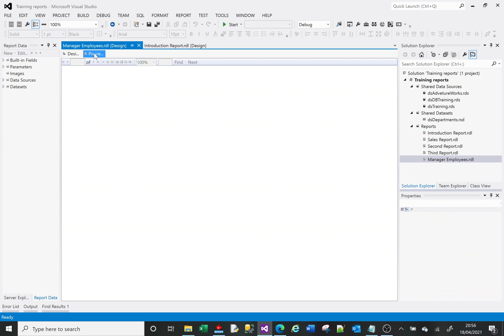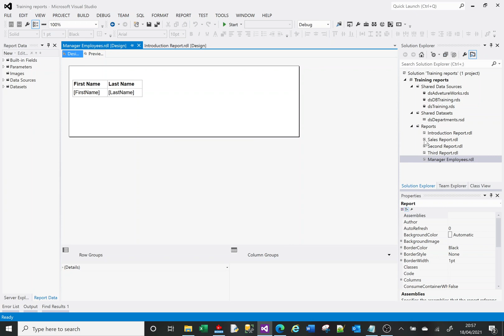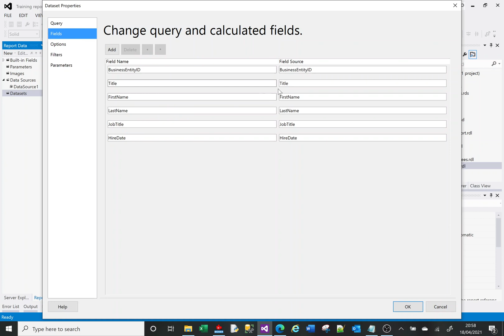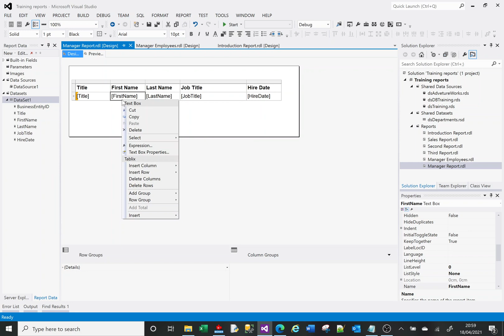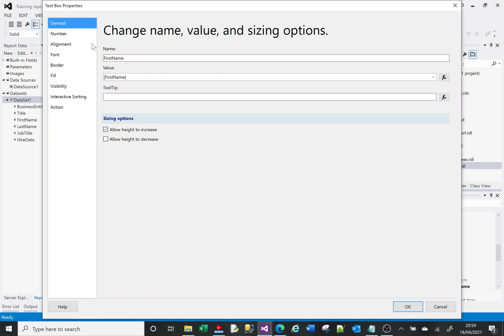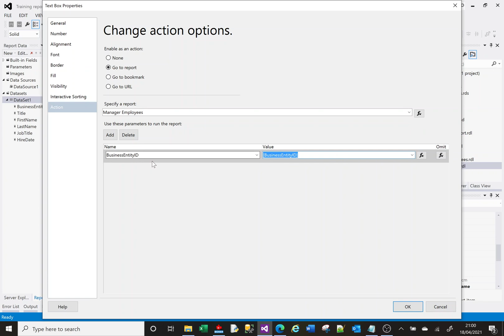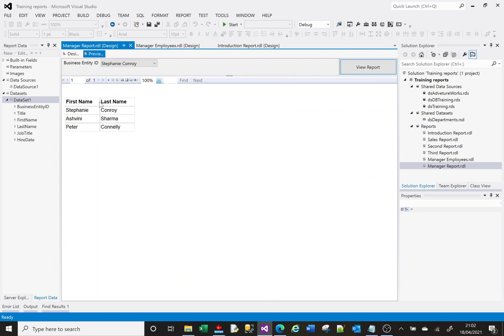MS SSRS tutorial on drill down / drill through / parent child / header detail reports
This is a Microsoft SSRS tutorial demonstrating how to set up a drill throughreport (or parent/child or drill down or header/detail report). This is a way of linking 2 reports where, usually, there will be a header report that links to a details report.